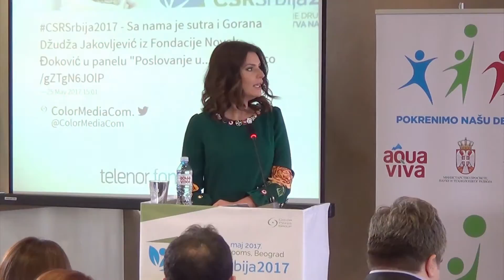CSR2017 Najava konferencije